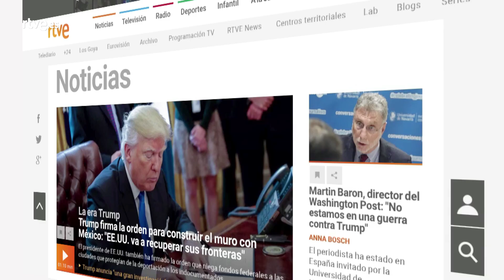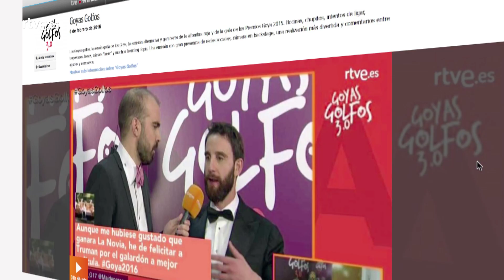¡Alacarters, no os perdáis los GoyasGolfos 2017!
En esta ocasión Sebas nos recomienda un producto 100% Alacarters: Los GoyasGolfos. Porque los GoyasGolfos nos permitirán ver la Gala Goya2017 de una forma canallaaaaa.
Y, si como dice Sebas, te ha surgido la oportunidad de quitarte las telarañas, no lo dudes, on demand